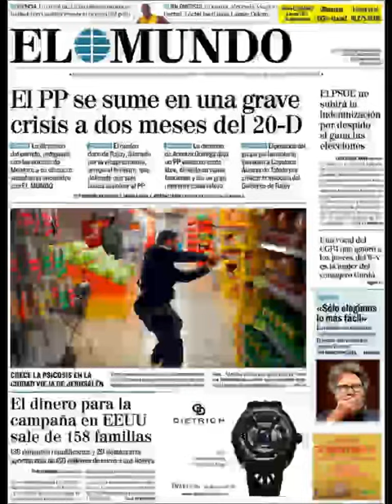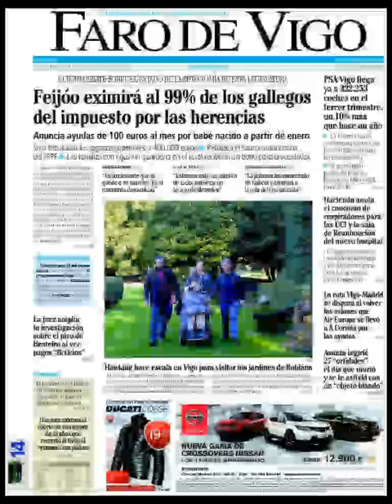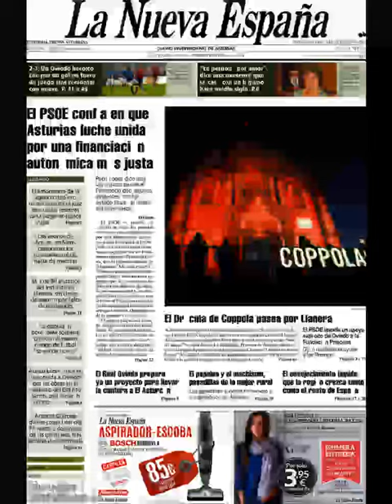Noticias Jueves 15 Octubre 2015 Principales Titulares Portada Diarios Periódicos España Spain News